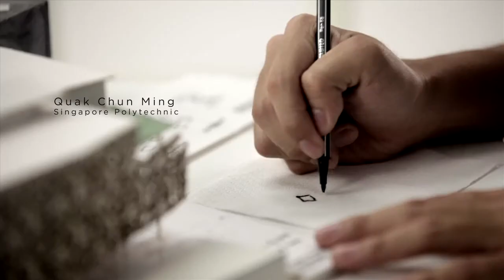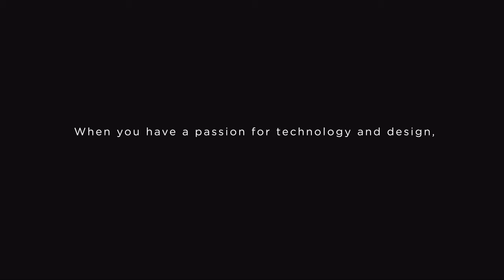SUTD Students' Video 1